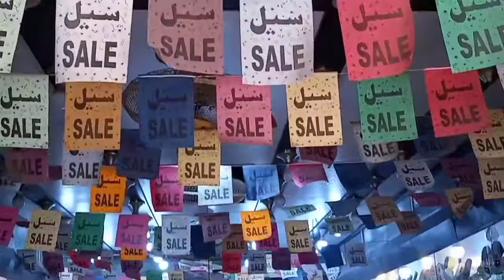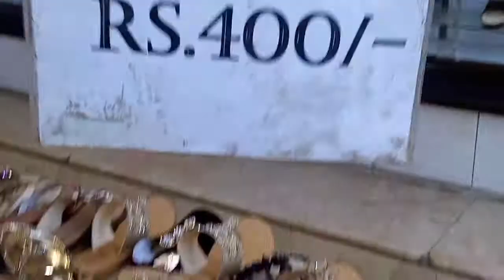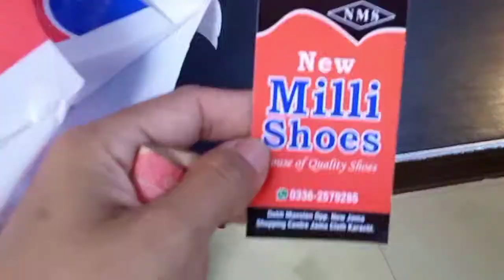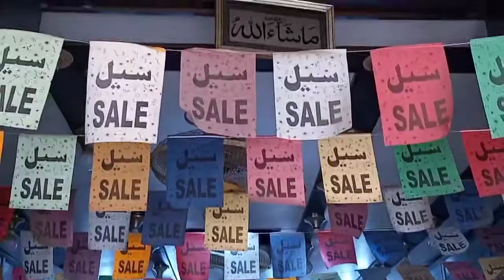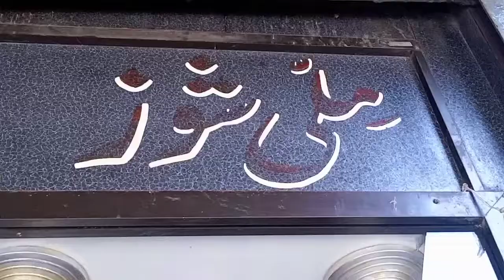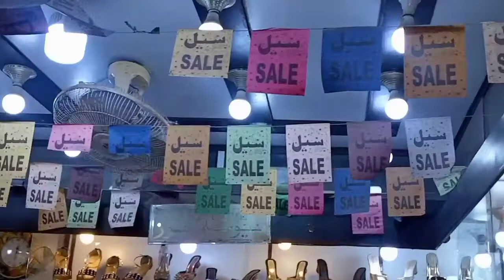نیو جامع کلاتھ مارکیٹ👠 Sandals sale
Jama New jama Ladies sandals